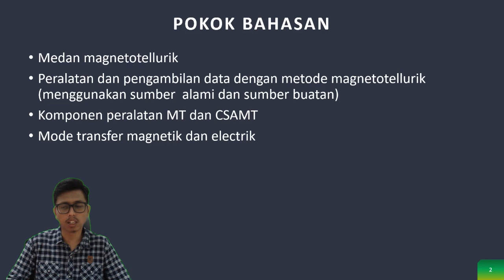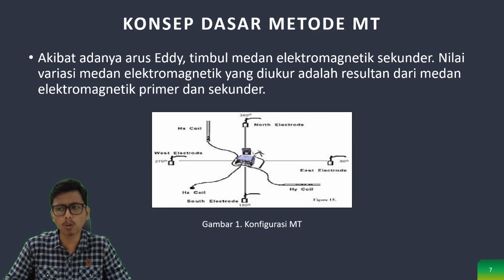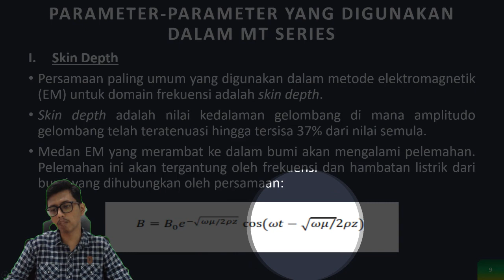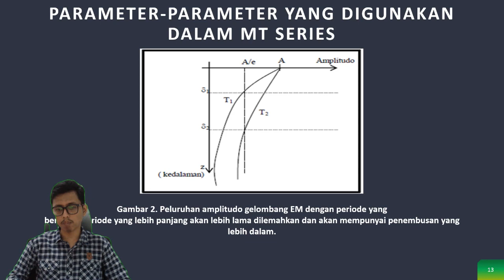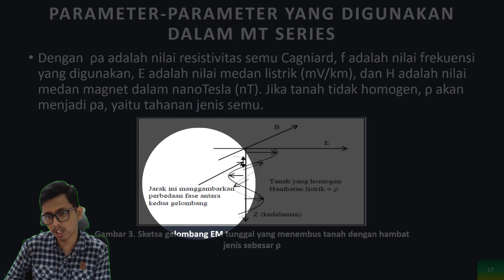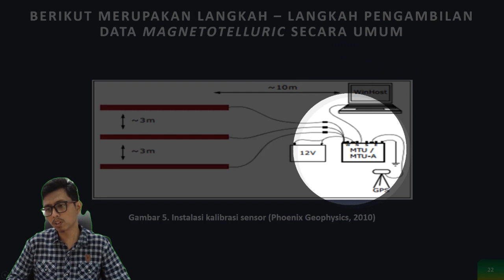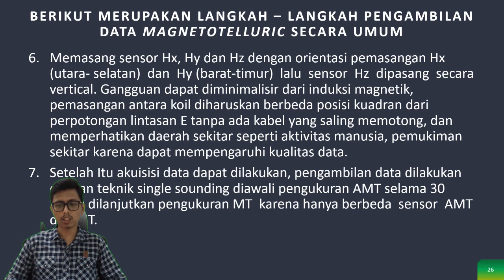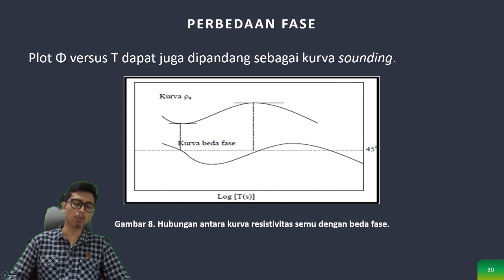Eksplorasi Geofisika – Metode Magnetotelluric (MT)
Kali ini materi perkuliahan daring (PJJ) akan diisi kembali oleh materi perkuliahan dari kelas Eksplorasi Geofisika. Materi ini akan dijelaskan oleh salah satu dosen program studi S1 Teknik Geologi UNMUL yaitu Muhammad Rizqy Septyandy, M.T. Tema untuk pekan ini adalah Metode Magnetotelluric (MT). Pada video ini akan dibahas Konsep dasar metode MT, parameter-parameter yang digunakan pada metode MT, Teknik akuisisi data metode MT, dan MT sounding. Jadi tunggu apa lagi. Mari dinikmati suguhan kuliah daring ini sambil mengisi waktu di rumah. Apabila ada pertanyaan silakan tuliskan di kolom komentar.